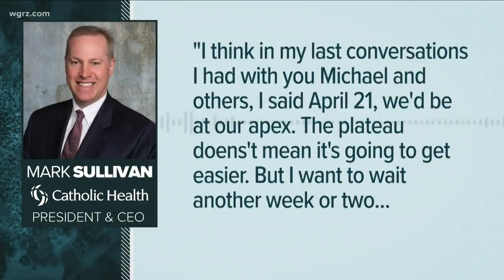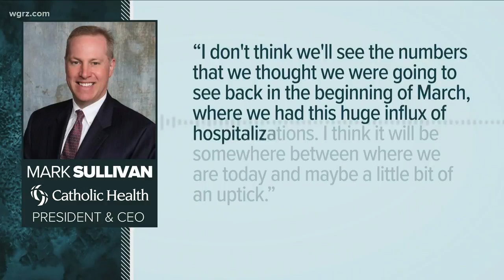Wednesday Virtual Town Hall Segment Two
Michael Wooten And Maryalice Demler get answers to your questions